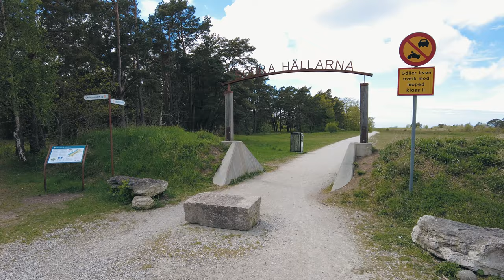Södra Hällarna, Visby, Gotland, Sweden, Virtual Walk, 4K, Natural Sound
This is a beautiful, easy walk, mostly in a nature with stunning views. We hope you enjoy.

Filmed with DJI Pocket 2 on May 2021